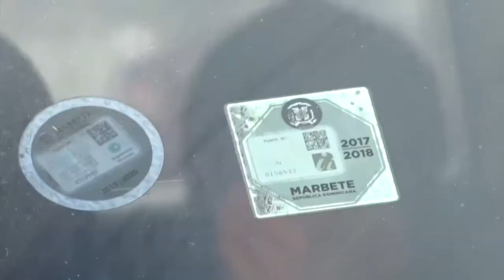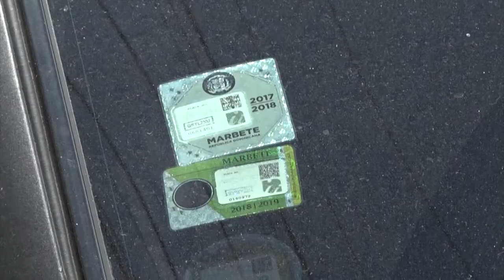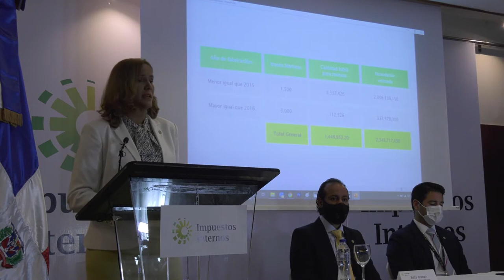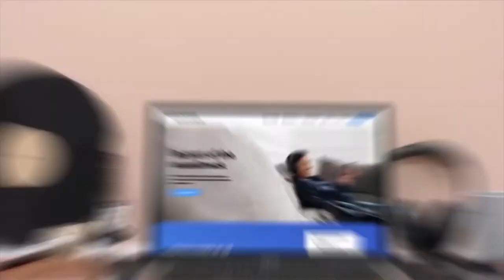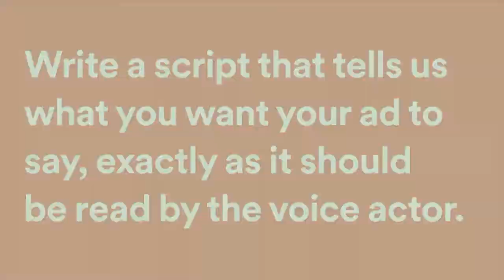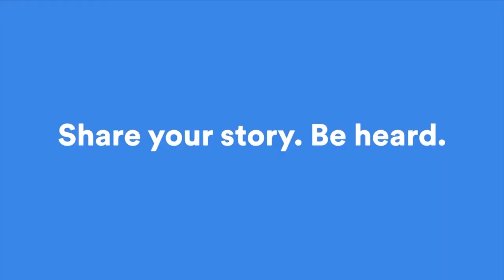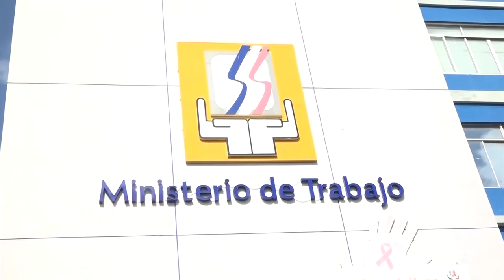MARKET EYN B 2 06 11 20